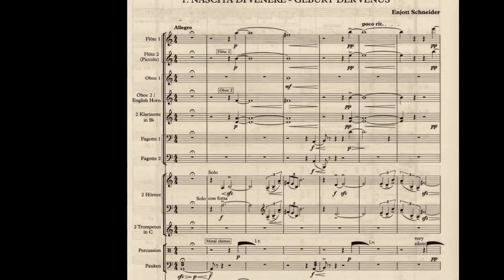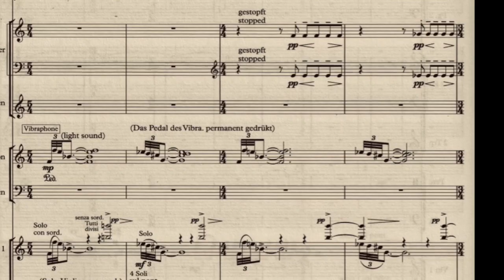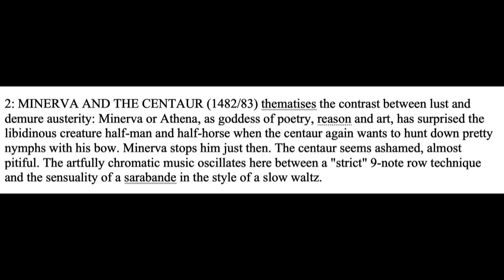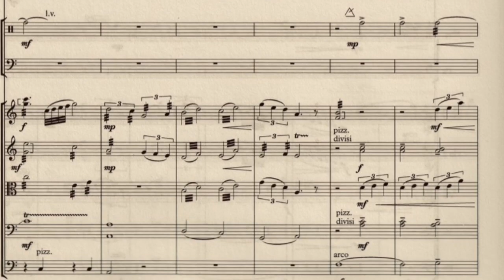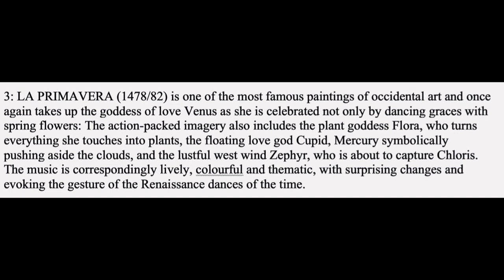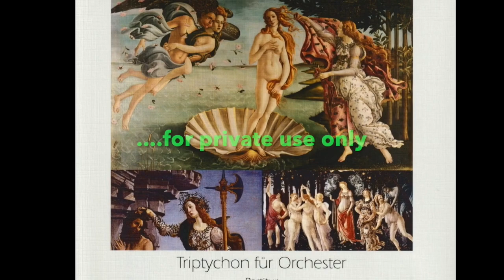Enjott Schneider LE DONNE DI SANDRO BOTTICELLI. Trittico per orchestra, TRAILER 5 Min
Trailer 5' / original length 16' - THE WOMAN OF SANDRO BOTTICELLI is a triptych which refers to three paintings in the Uffizi Gallery in Florence. It's a music full of light, serene and characterized by dance.
Publisher Ries & Erler, Berlin. Details on my homepage This video is based on the premiere in the opening concerto 2021 of Festspiele Europäische Festwochen Passau. Nationale Kammerphilharmonie Prag / Czech Republic, cond. by Hansjörg Albrecht